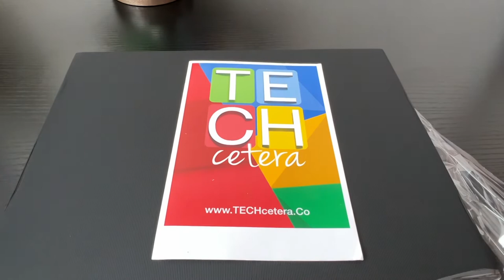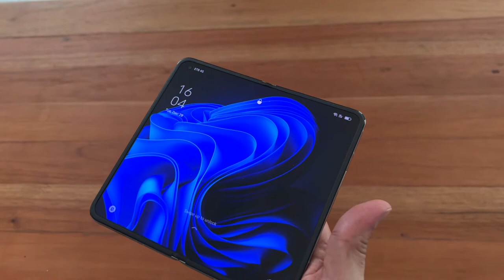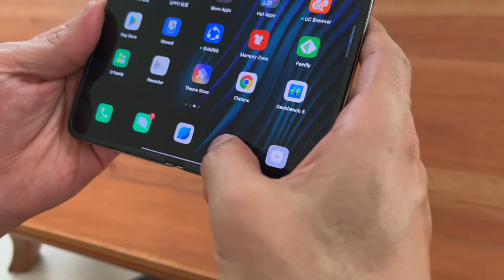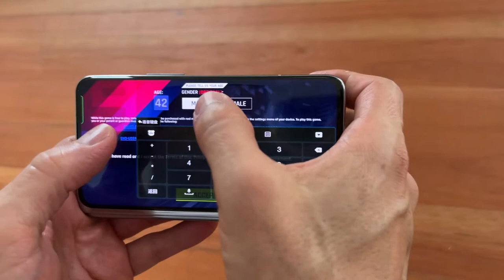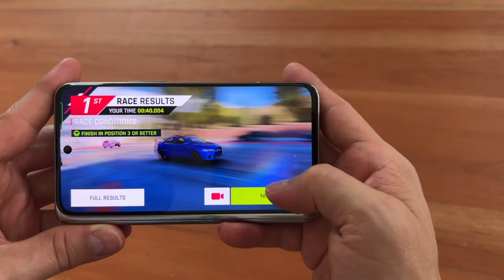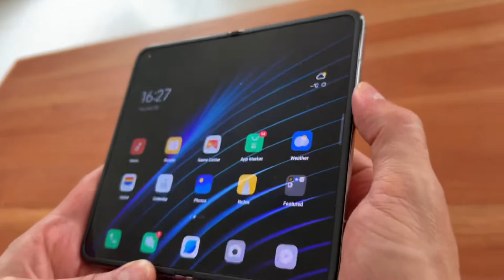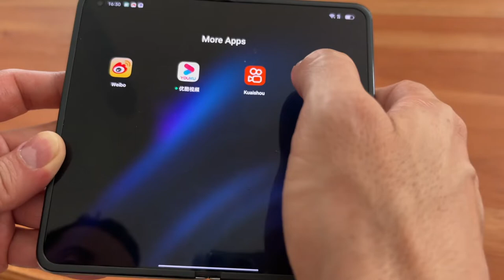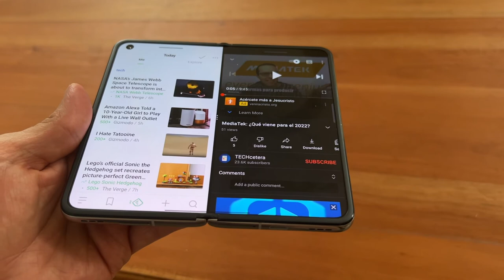Find N: Oppo nos sorprende con un smartphone plegable!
Video reseña del Oppo FindN Smatphone Android!